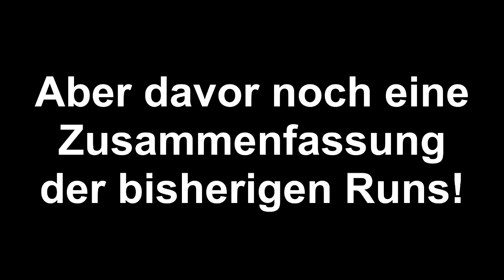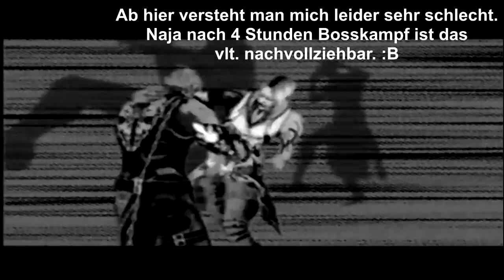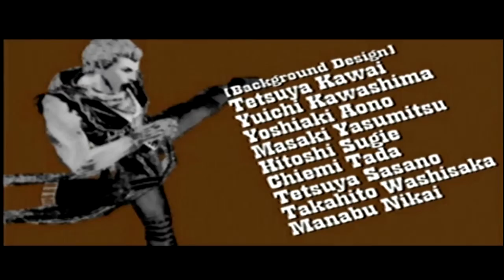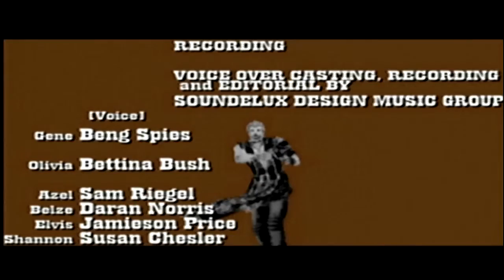Let's Play God Hand [German][#26/ENDE] - Die Fist zum Sieg!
Wir lassen noch einmal die vergangenen Tode Revue passieren und dann machen wir Angra endlich einen Kopf kürzer!!

Willst du auch zum Fister werden?